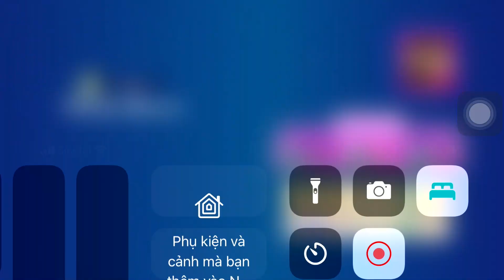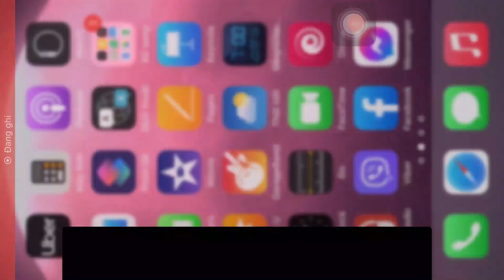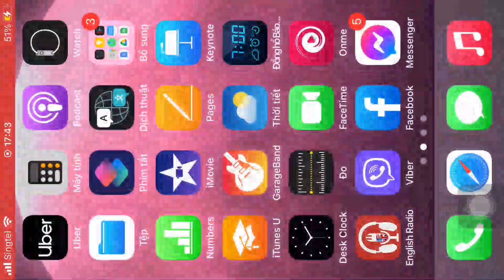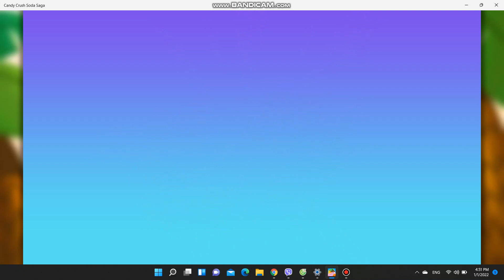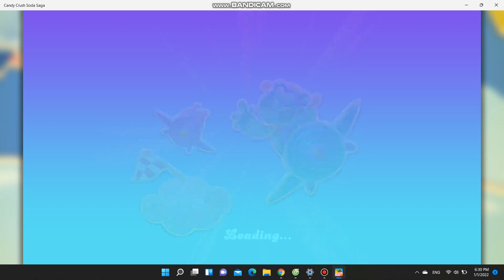CANDY CRUSH SODA SAGA | Level 3824 3 Stars + Kimmy Arcade + Top 10 In Bear Brawl | ARSDORINT TEAM